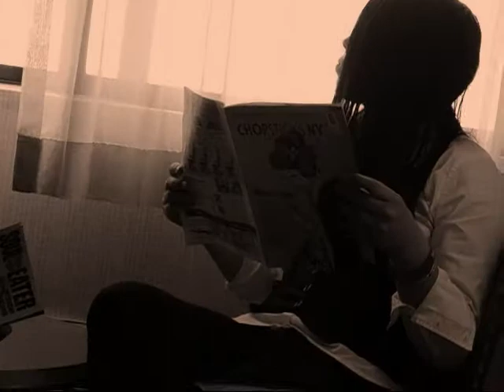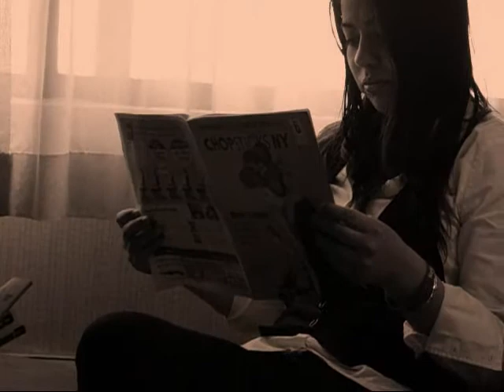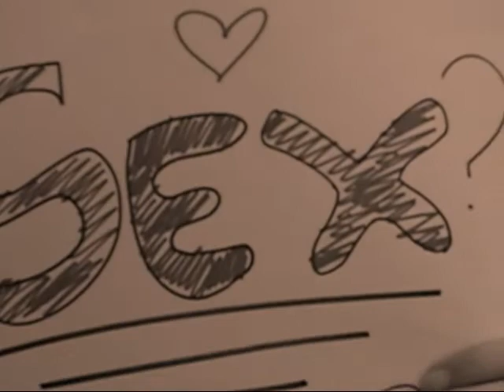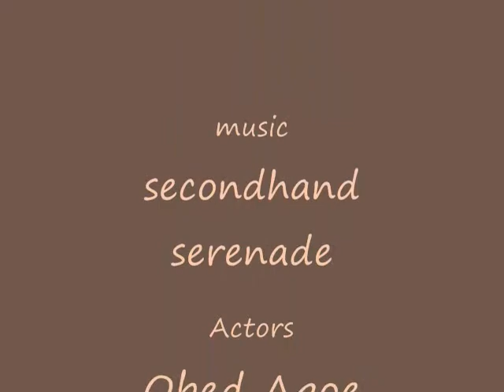sharp teeth movie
mostly a chapter from the book sharp teeth music done by secondhand serenade i will fall i take no credit of the song